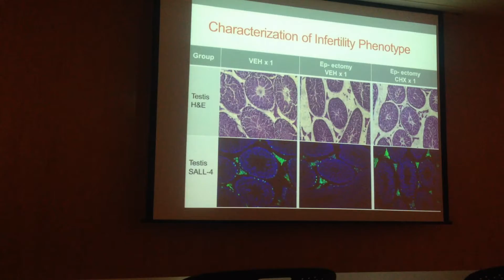Effects of Cyclophosphamide on Fertility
Magee-Womens Research Institute College Student Summer Internship Presentation Day